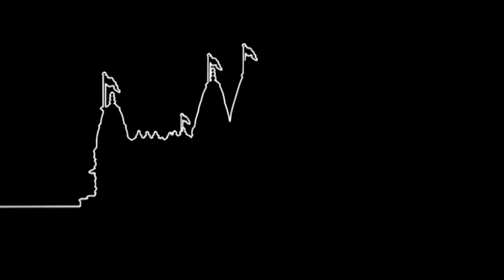Hawe Mare Vahala Ne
Hawe Mare Vahala Ne. Nitya Niyam (Bhuj Mandir).